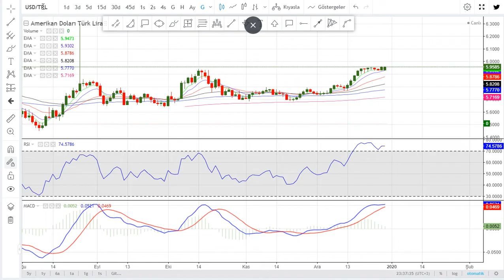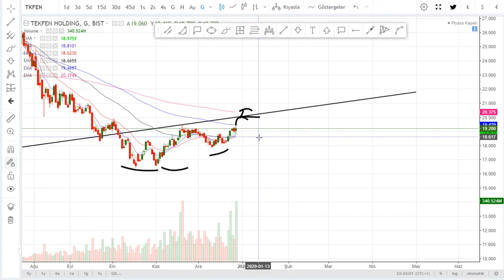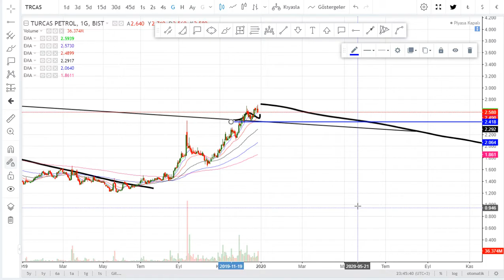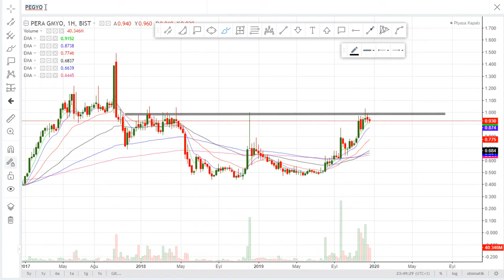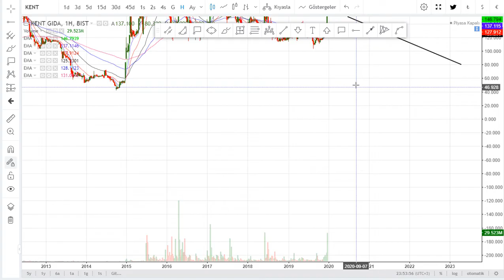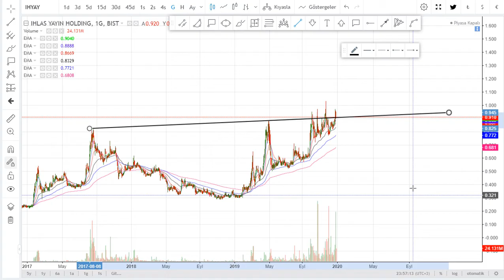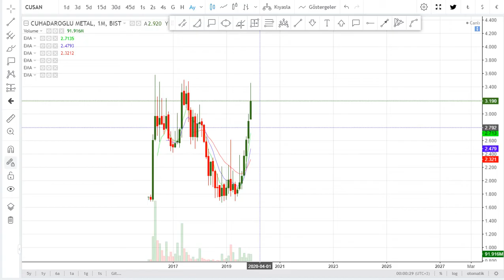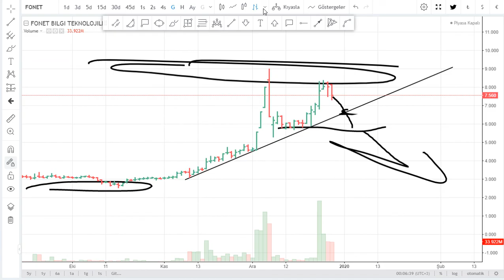TKFEN TRCAS PEGYO KORDS KENT ALKIM IHYAY KRTEL CUSAN FONET Hisse Teknik Analiz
RiskUyarısı: Kayıplar Mevduatı aşabilir.